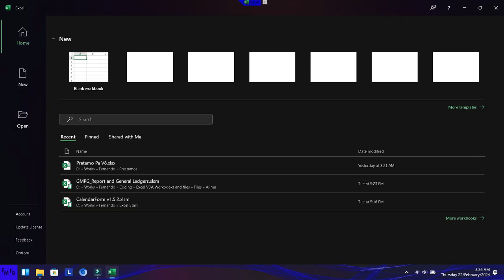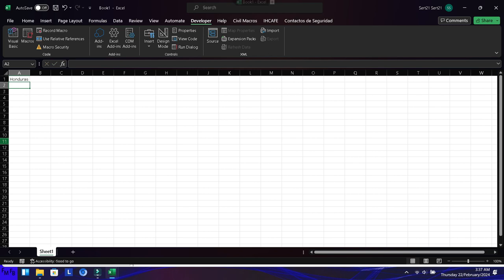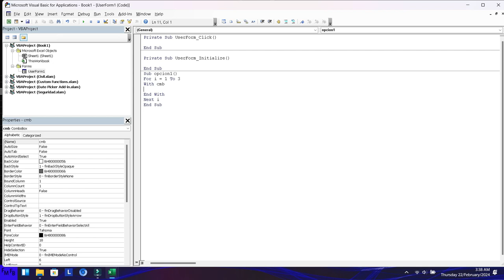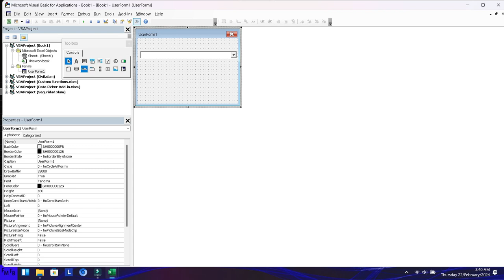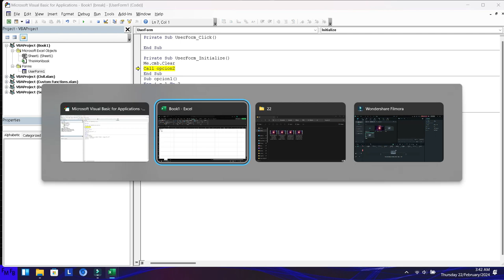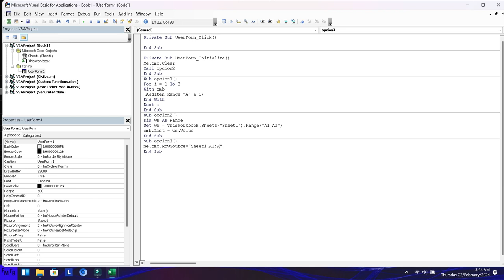3 opciones para llenar los items de un combobox en Excel VBA